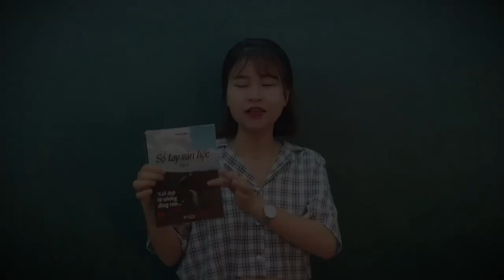[MINI GAME] - ĐÂY LÀ AI ? - HỌC VĂN CHỊ HIÊN